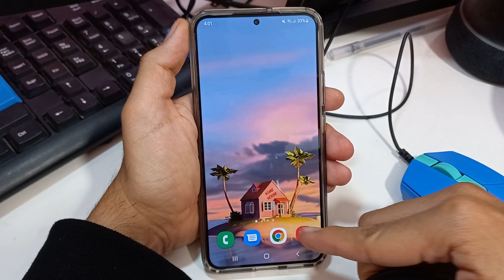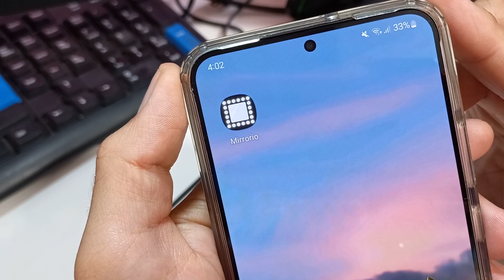CON ESTA APLICACIÓN YA NO NECESITARAS UN ARO DE LUZ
UNA APP DISPONIBLE EN PLAYSTORE CON LA QUE YA NO NECESITAREMOS UN ARO DE LUZ PARA NUESTROS FOTOS Y VÍDEOS.